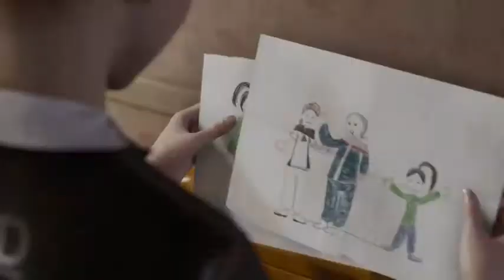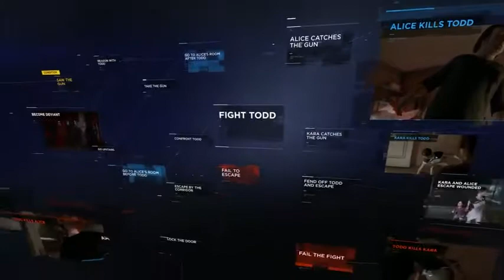Создателей Detroit обвинили в пропаганде насилия над детьми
Основательница сервиса психологической поддержки Childline Дэм Ранцен обвинила Sony и Quantic Dream в пропаганде насилия над детьми. На это ее сподвиг последний трейлер Detroit: Become Human, в котором отец избивает маленькую девочку, а в одном из вариантов развития истории даже убивает ее. «Насилие — это не развлечение, а кошмар для тысяч детей, — считает Ранцен. — Это какое-то извращение, разработчикам должно быть стыдно».

Адам Уильямс, ведущий сценарист Detroit, не согласился с таким мнением. Он объяснил, что Quantic Dream исследует проблемы человеческих отношений и покажет серьезную взрослую историю, так что темы насилия избежать не удастся. «Мы не будем уклоняться от важных вопросов и проблем и никогда не расскажем историю, пропагандирующую любые виды насилия. Мы считаем, что игры — это среда, в которой можно изучать темы взрослого мира, и как создатели серьезно относимся к тому, что можно показывать, а что нельзя».

Игроки тоже встали на защиту Quantic Dreams. Они отметили, что в трейлере отец явно показан как персонаж отрицательный, а главной героине вряд ли разрешат встать на его сторону и избивать девочку.